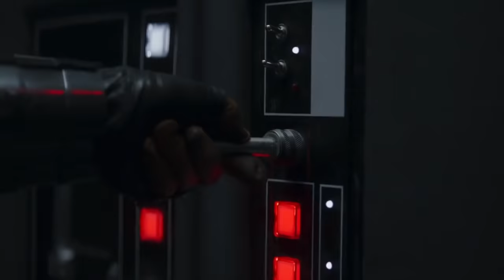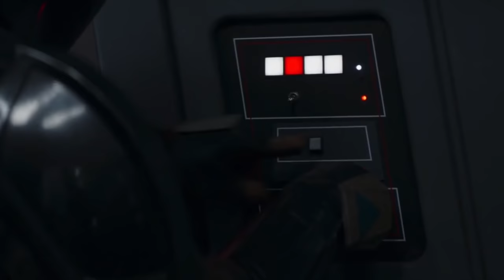Fans React to The Mandalorian Chapter 16: "The Rescue"